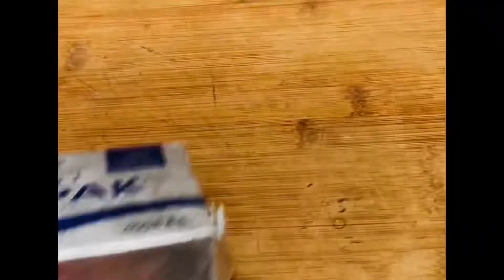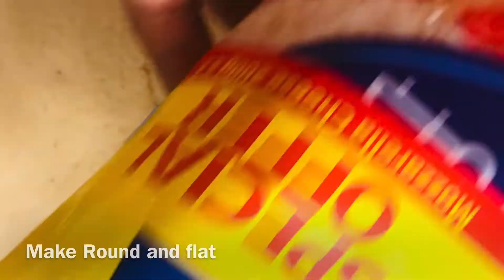Potato Cheese Bread baked in frying pan | without Oven, yeast, egg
Listen ad-free with YouTube Premium
Song
Avocado Street
Artist
Wes Hutchinson
Album
Avocado Street